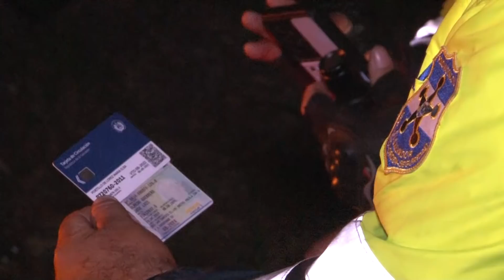Control vehicular- Detenidos vinculados a pandillas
Varios controles vehiculares fueron instalados en diferentes puntos del país, en uno de estos, la policía capturó a tres hombres por el delitos de agrupaciones ilícitas.